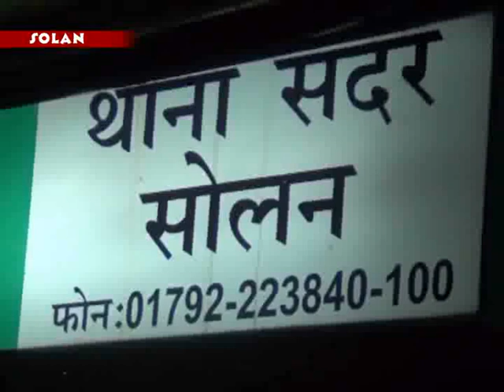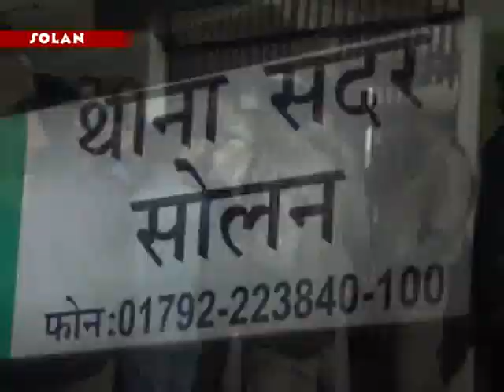पैसो के लालच में एक युवक ने सोलन में मासूम की की हत्या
छटी कक्षा में पड़ने वाला मासूम सा युवक कंधे पर बैग उठाए अपने बड़े भाई के साथ कोठों स्कूल में पड़ने निकला था रास्ते में बड़े भाई को छोड़ स्कूल से कुछ पहले मृतक छात्र  पटाखे चलाने के लिए रुक गया लेकिन उसे क्या पता था कि कोई पैसे की हवस का भेड़िया अपने शिकार की घात लगाए उसका इंतज़ार कर रहा था द्य इस हत्यारे ने बड़ी चालाकी के साथ बच्चे के साथ पटाखे जलाने के बहाने पहले दोस्ती की और उसे अपने जाल में फंसाया  फिर उसके कंधे पर हाथ रख कर उसके साथ स्कूल की ओर ऐसे चलने लगा जैसे कोई बच्चपन का दोस्त हो लेकिन मृतक छात्र को क्या पता था कि उसके काँधे पर दोस्ती का हाथ रख कर चलने वाला दरिंदा अपने दिमाग में उसकी मौत की इबारत लिख रहा है